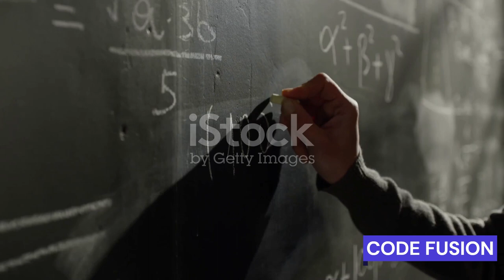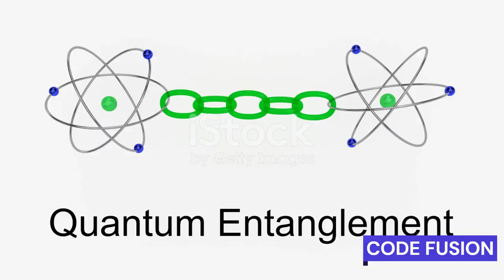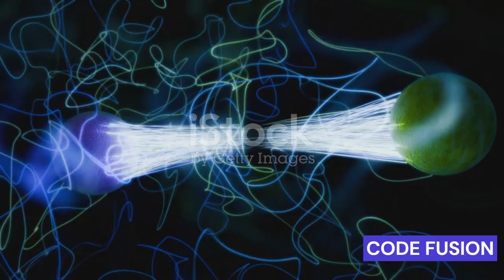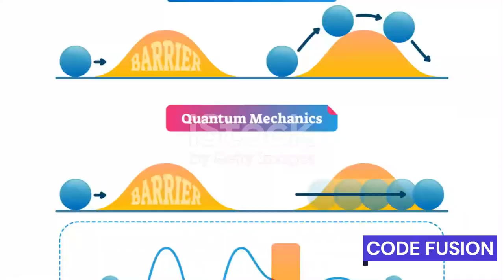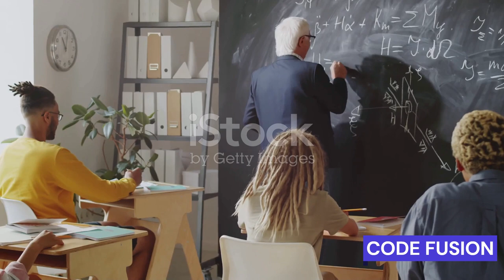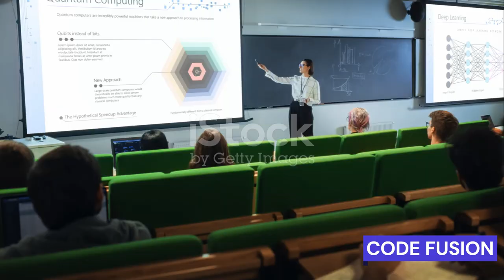1. Quantum Physics Unveiled: A Deep Dive into the Quantum Realm || CODE FUSION HINDI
Video Description:
Welcome to our quantum physics demystification video! If you've ever been curious about the mind-bending world of quantum physics, this video is for you. Join us as we dive deep into the principles, models, and applications of quantum physics, breaking it down into bite-sized explanations that are easy to understand and engage with. Discover the weird and fascinating phenomena that occur at the atomic and subatomic levels, and how they shape our understanding of the universe. With stunning visuals and clear explanations, this video will leave you with a newfound appreciation for the intricacies of quantum physics. Let's embark on this mind-expanding journey together!

OUTLINE:

00:00:00 Unveiling the Quantum World
00:01:59 Key Components of Quantum Physics
00:03:56 Quantum Superposition Explained
00:05:57 Quantum Entanglement Unveiled
00:07:51 The Phenomenon of Quantum Tunneling
00:08:47 Wrapping up the Quantum World

LIKE THE VIDEOS:
SHARE THE  VIDEOS: